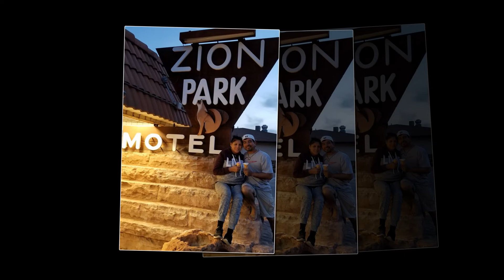Luz y Arnoldo